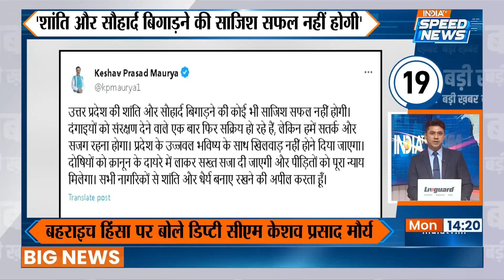CM Yogi Action On Bahraich Violence: बहराइच हिंसा पर CM Yogi हुए सख्त | India TV | Speed News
CM Yogi Action On Bahraich Violence: बहराइच हिंसा पर सीएम योगी हुए सख्त दंगाइयों से सख्ती से निपटने के दिए निर्देश ।

CM Yogi On Bahraich Violence: CM Yogi became strict on Bahraich violence and gave instructions to deal strictly with the rioters.